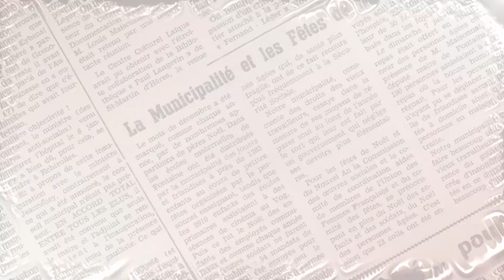Itw fête de l'Huma #3 : Marie Buisson - FERC-CGT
Itw fête de l'Huma #3 : Marie Buisson, secrétaire générale de la FERC CGT.

Toute l'équipe de l'actu du TA s'est déplacée pour vous proposer au cœur de la fête de l'Humanité des interviews exclusives de personnalités du monde politique, associatif et syndical.